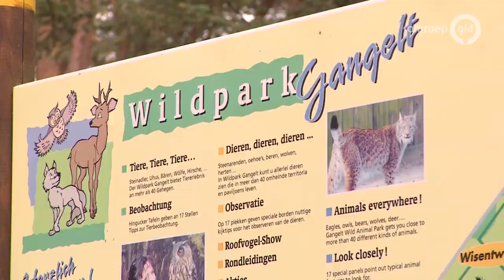buren in europa: dieren over de grens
ARNHEM - In de serie Buren in Europa dit keer aandacht voor dieren. Voor mensen is de grens altijd een barriere geweest, maar dat geldt zeker niet voor zoogdieren. Sinds de eeuwwisseling heeft Nederland te maken met een ware invasie van dieren uit Duitsland. Het wilde zwijn komt van alle kanten binnen, de bever was uitgestorven maar is tegenwoordig bijna een plaag. Ook de wolf is bezig aan een opmars uit het oosten.